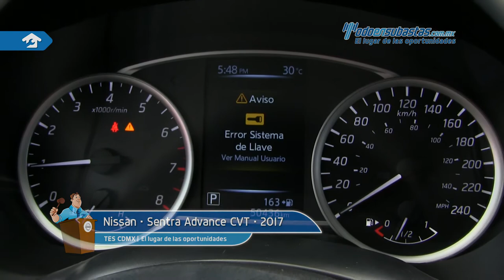Nissan • Sentra Advance CVT 2017 • HL629970